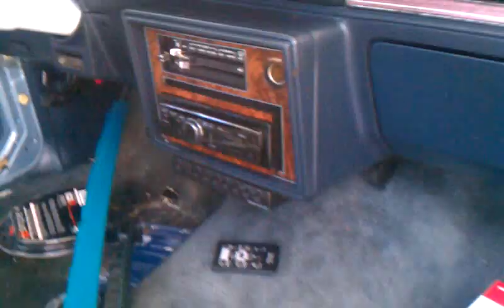Cutlass at the interior shop